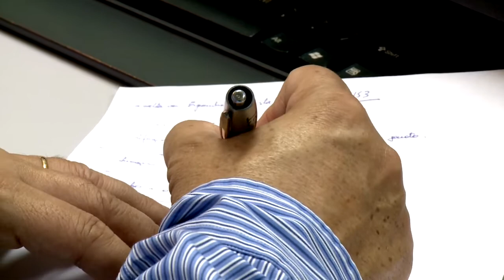Homenagem ao aniversário de Luiz Antônio Monteiro, diretor da REDEVIDA - JCTV - 12/06/20